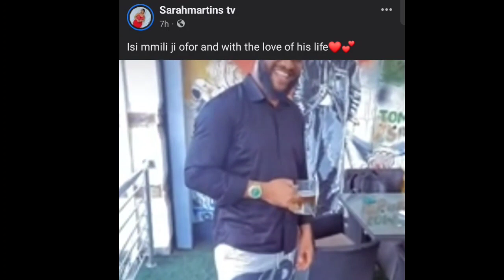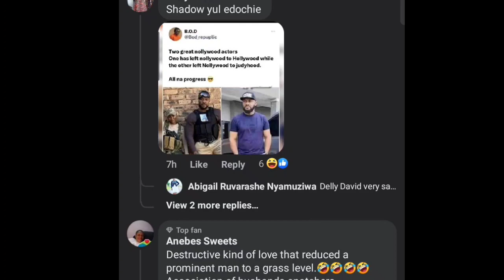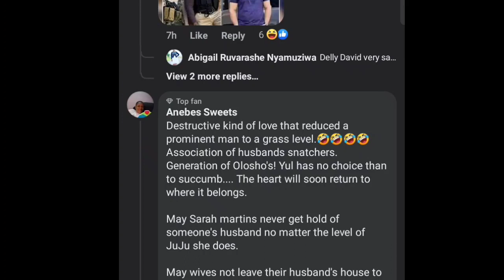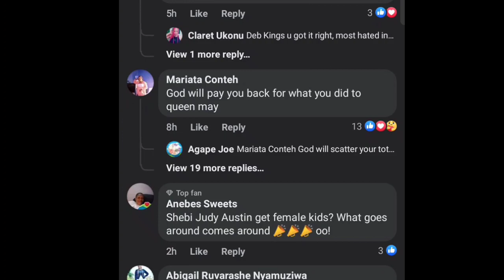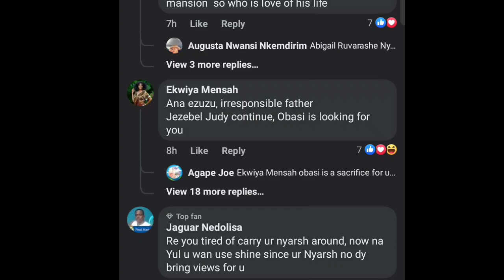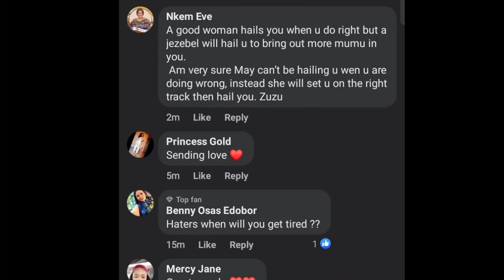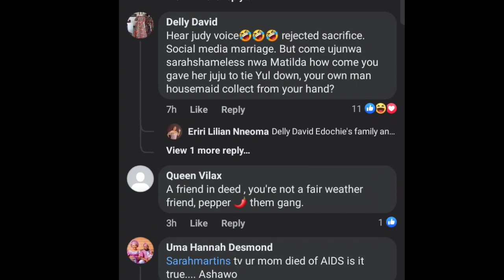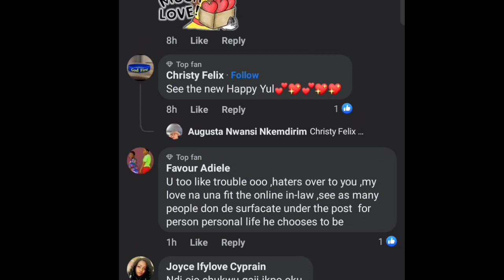HOT🔥👉YUL EDOCHIE & JUDY AUSTIN❌👈including SARAH MARTINS are SÊNSĒLËSS says FANS as MAY EDOCHIE wins